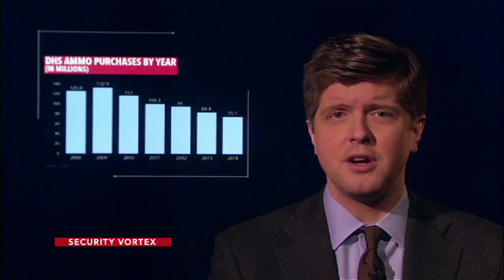Security Vortex | "Real News Investigates"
Watch full episodes of Real News on demand with a subscription to TheBlaze TV